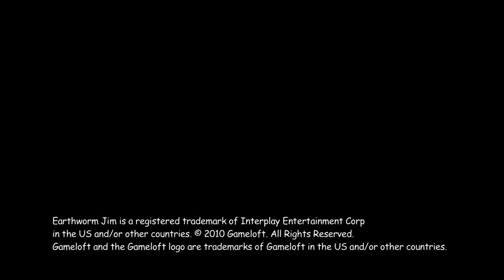Earthworm Jim HD - XBLA/PSN - Game Trailer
Available on XBLA! Coming soon to PSN!
The grooviest classic action game from the '90s is back with full HD treatment. This time we're busting out exclusive new levels and multiplayer mode.
for upcoming info!